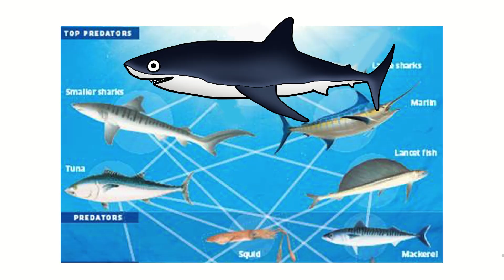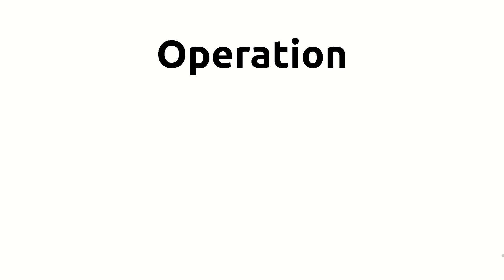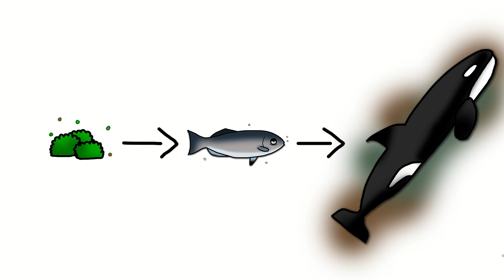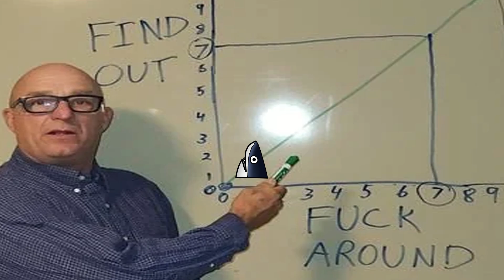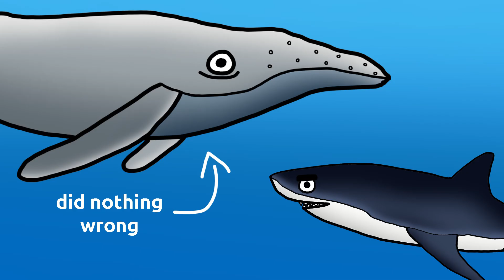The Shark She Tells You Not to Worry About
A.K.A. The Great White Shark

Notes:
- I said "larger fish" and put an orca. Orca is not a fish.
- I said "metals" but not all of the toxins mentioned are metals.
- Great White Shark teeth are crazy, but I couldn't fit them in the script.

-Way Too Concerned